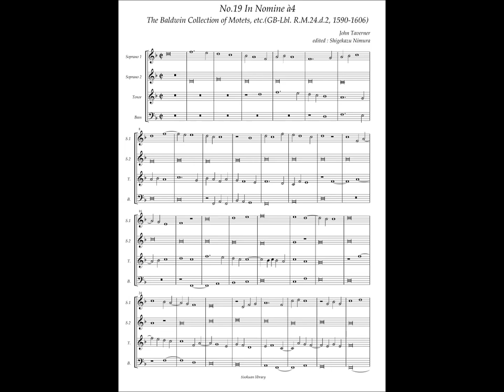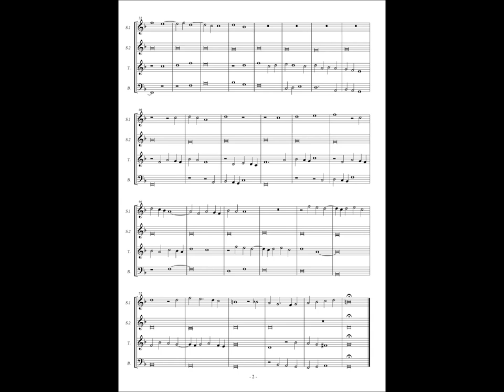RM24 d2, No.19 John Taverner, In Nomine à4